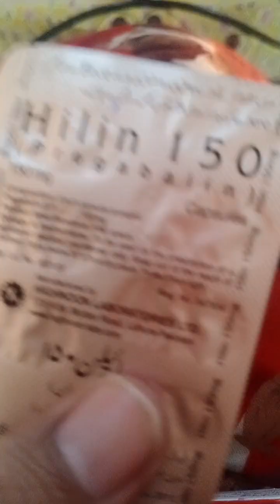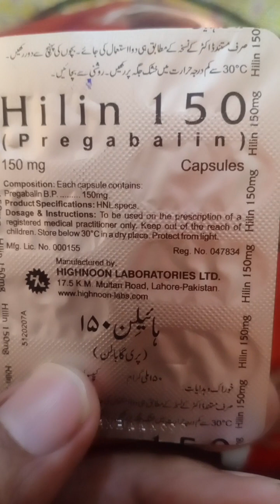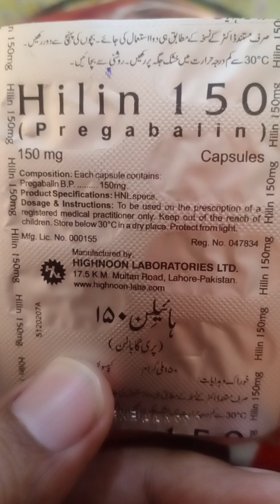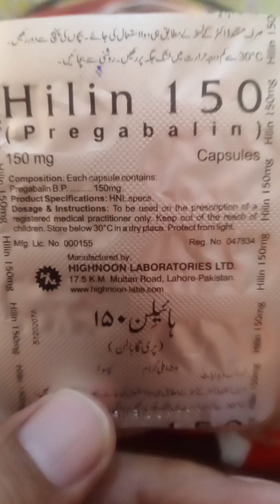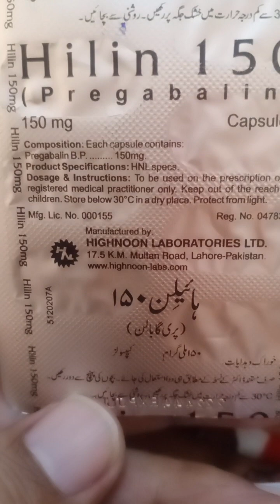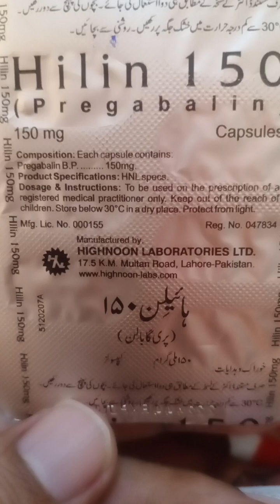Hilin 75/150 mg medicine 💊💊💊 kia hai or pregabalin capsules